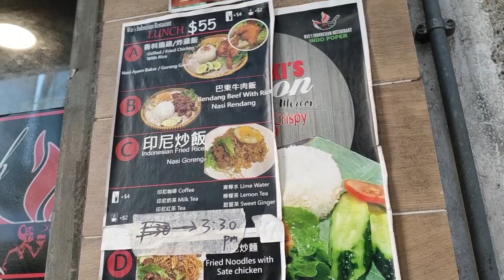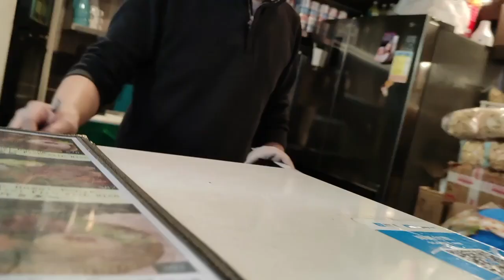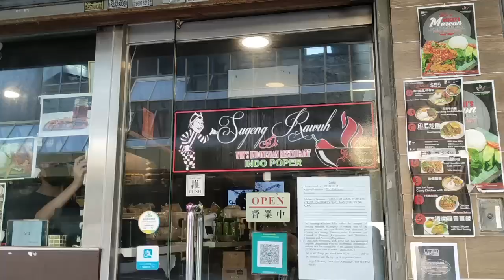Lunch DiWins Restoran Causwaybay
Haiiiiii  teman2 di vlog kali ini aku mengajak kalian makan di Win's restauran, restauran Indonesia yg terkenal di Causwaybay, disini kalian bisa menemukan cita rasa yg paling khas masakan Indonesia tonton trs videonya y,jangan lupa like komen dan subscribe.terimakasih🙏🙏🙏🙏🙏